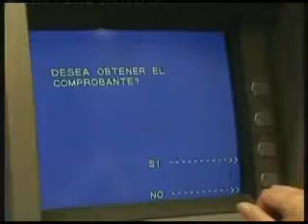Impulsan una Ley para regular y optimizar el servicio bancario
- Video: Copyright de Canal 12

Desde  la  legislatura  provincial  se  impulsa  una  ley  para  regular  y  optimizar  el servicio  que  brindan  distintas  entidades  bancarias   a los  usuarios  de  cajeros  automáticos.